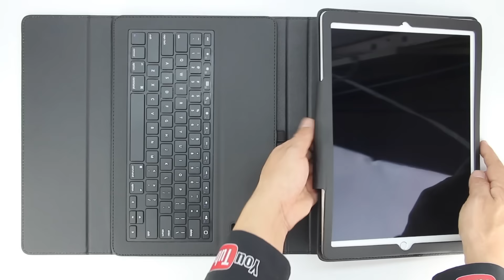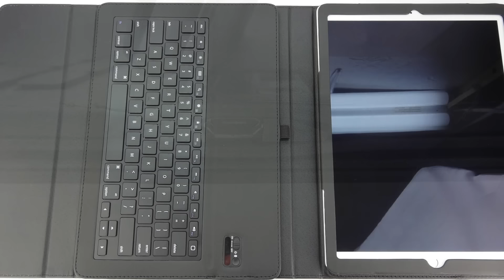Alpatronix KX140 Leather iPad Pro Keyboard Case Review!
iPad Pro Leather Alpatronix Keyboard Case